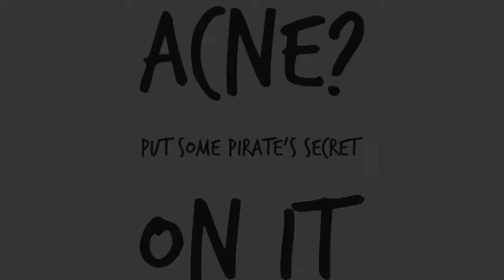Pirate’s Secret Essential Oil